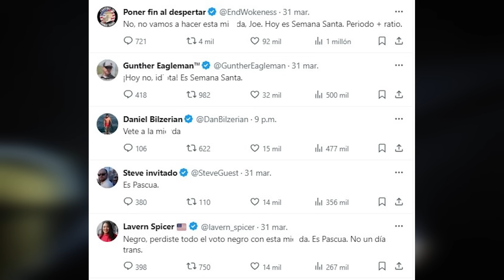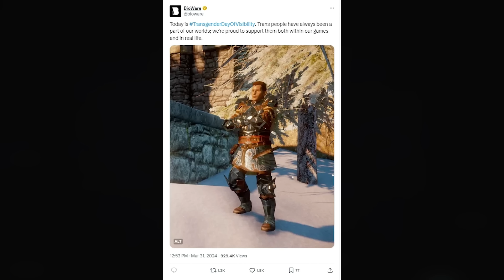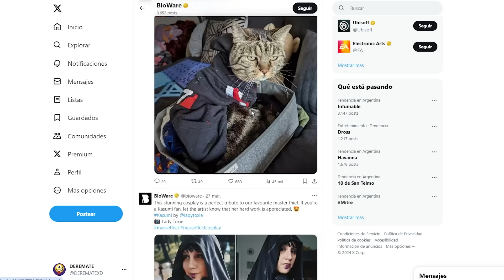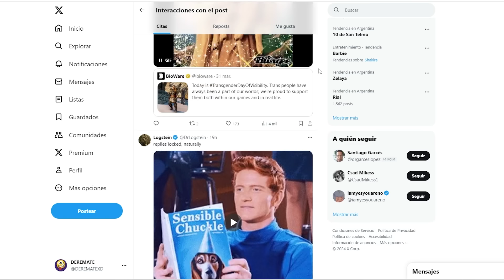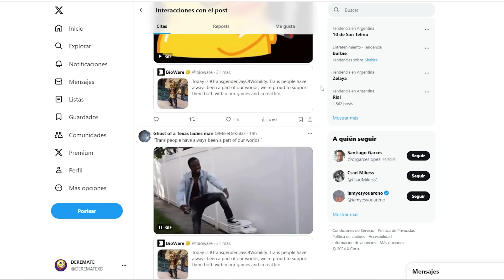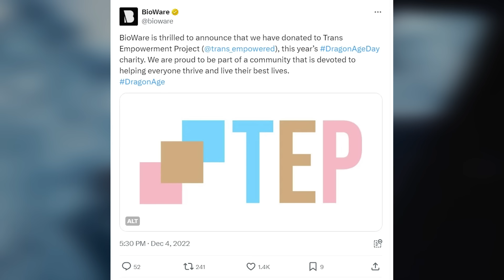Bioware y Joe Biden DESTRUIDOS por celebrar el "Día de visibilidad TRANS" en SEMANA SANTA!